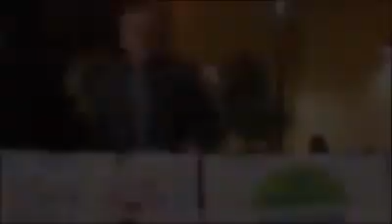Hanno vinto i CASALESI non il clan dei casalesi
Comizio di chiusura di Renato Natale candidato a sindaco per Casal di Principe